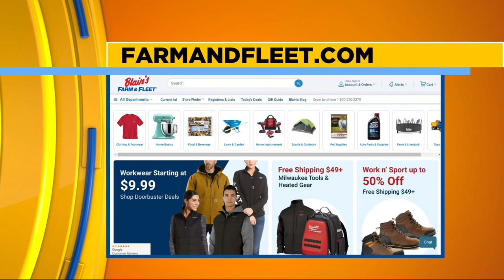Blain's Farm & Fleet with a taste of Toyland